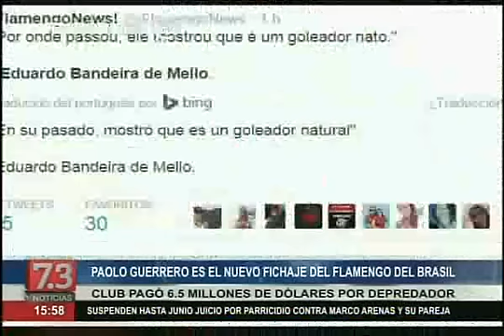Flamengo anunció fichaje de Paolo Guerrero